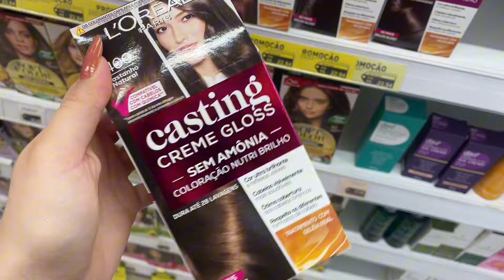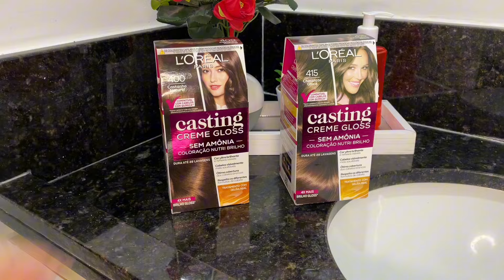PINTANDO E CORTANDO MEU CABELO EM CASA 💇🏻‍♀️✨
E AÍ XUXUS, TUDO BOM COM VOCÊS?!
Hoje foi dia retocar o cabelo!! Mostrei pintando e cortando meu cabelo em casa, São João tá aí e eu quero tá uma tchutchuca é clarooooo🙂‍↕️🫰🏻
Não esqueçam de me seguir do meu diário digital no insta @ braga_suzannysu
Espero que tenham gostado xuxus✨
Bjão, amo muito vocês♥️🫂

❤️‍🔥ME ACOMPANHE NAS OUTRAS REDES E ENCONTRE OS PRODUTOS E CUPONS AQUI!!

💓Venha para a Glambox: a maior experiência em um só lugar! Com meu cupom XUXUZIN você ganha descontos exclusivos em qualquer plano + brinde no plano anual!👇🏻

Tags sobre o vídeo:
Cortando o cabelo
Tutorial de cabelos
Pintei o cabelo sozinha
Cortando o cabelo sozinha